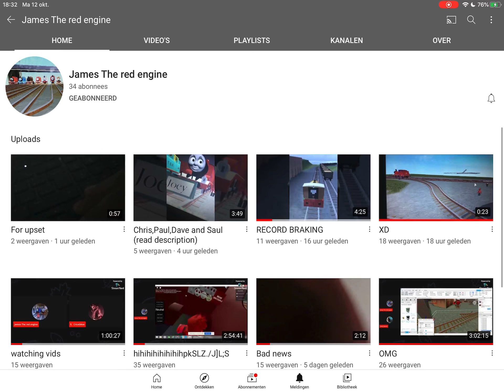Subscribe to my friend dwade aka James the red engine